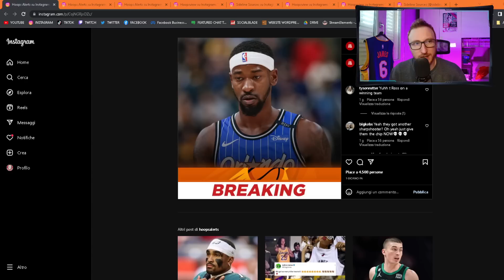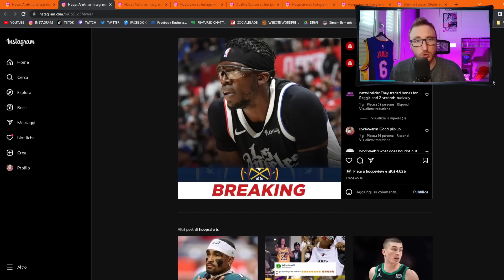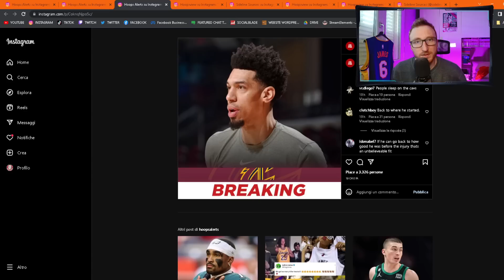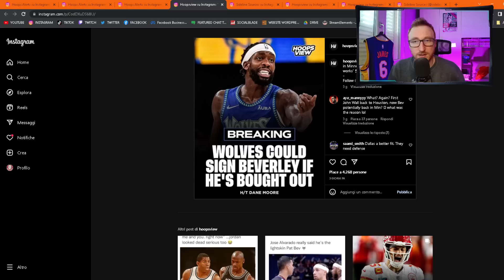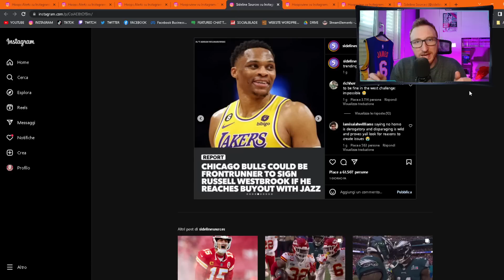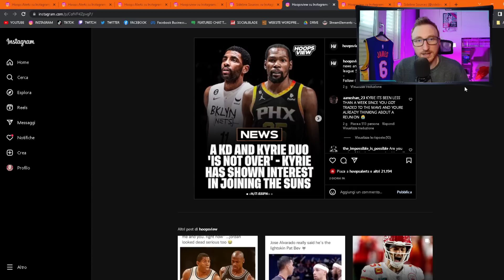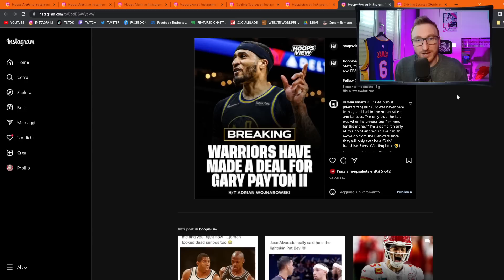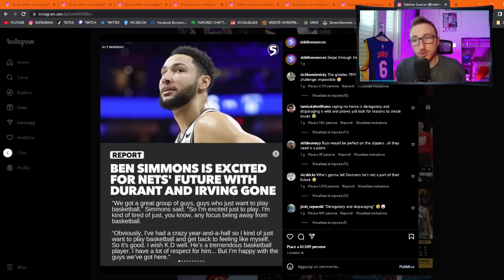Che si dice? Strascichi di NBA Deadline. Buyout e Carmelo ai SUNS???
*RESTA IN CONTATTO CON ME TRAMITE I SOCIAL!*